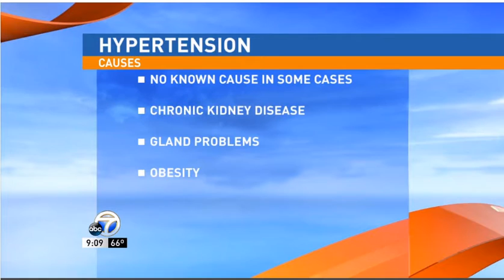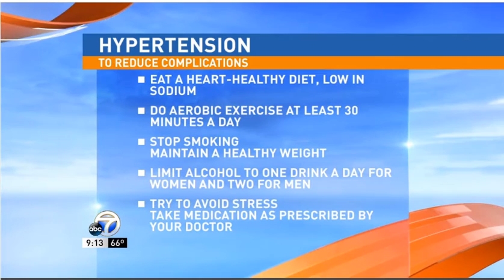KATV: Dr. Mark Viegas Discusses Hypertension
You could feel just fine, but high blood pressure can permanently damage your heart, brain, eyes and kidneys before you feel anything. Dr. Mark Viegas, at CHI St. Vincent Medical Clinic - Midtowne, was interviewed about hypertension, commonly known as high blood pressure, on Good Morning Arkansas on KATV Channel 7. CHI St. Vincent. Imagine Better Health.